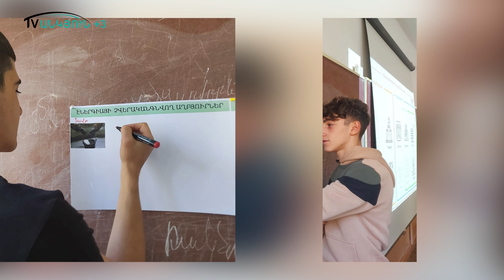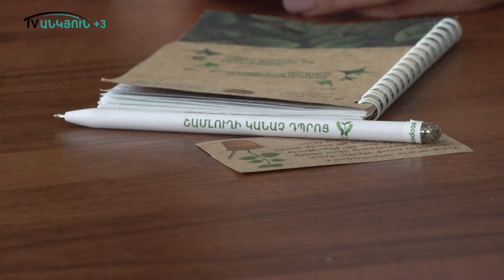Շամլուղի կանաչ դպրոց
«ՇԱՄԼՈՒՂԻ ԿԱՆԱՉ ԴՊՐՈՑ», այսպես է կոչվում ծրագիրը, որի շրջանակում Շամլուղի միջնակարգ դպրոցում անցկացվել են դասընթացներ, փոխարինվել են դպրոցի 5 դասասենյակների պատուհանները, լամպերը։ էներգետիկ աղբյուրների օգտագործման նպատակով,  դպրոցի տանիքին տեղադրվել է 3150 Վտ դրվածքային հզորության արեւային ֆոտովոլտային համակարգ։ Դասասենյակներում էլ ստեղծվել են կանաչ անկյուններ։